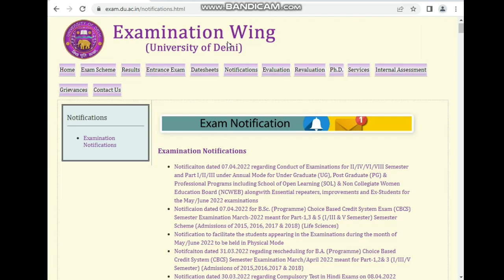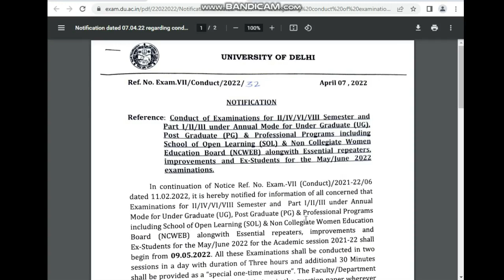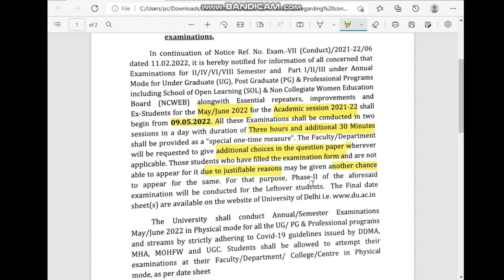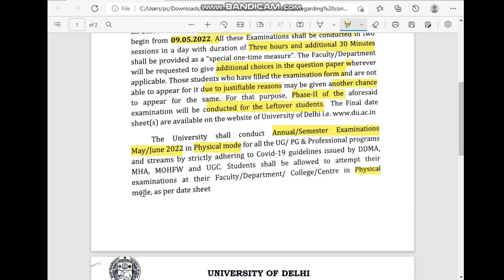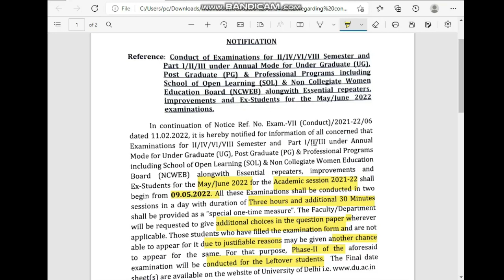Du OBE Exam Protest Latest Update 2022 | DU ने Offline Exam किया Confirm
Du OBE Exam Protest Latest Update 2022 | DU ने Offline Exam किया Confirm | du protest

sol updates
du sol

10. Du Sol admissions Dates 2022
12. Du sol
13. du sol admissions form  date
14. how to fill du registration form
15 . Du admissions 2022
16. Delhi University full admissions process
17. minimum percentage required in Du
18. du obe guidlines
19. du sol new update
20. du sol march obe exam
22. du obe exam m cheating
23. du sol latest update